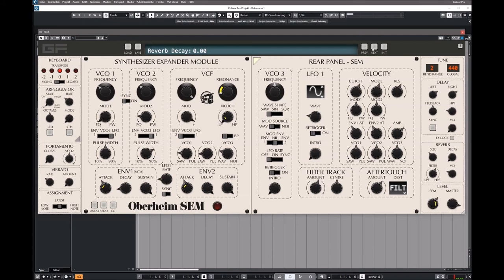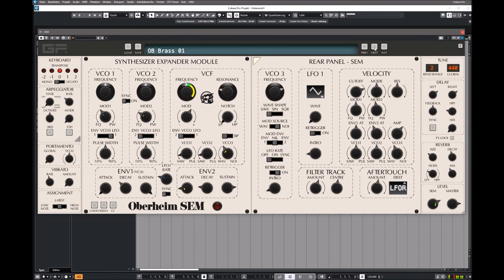GForce | Oberheim SEM | Key Presets (No Talk)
"When we first worked with Tom Oberheim and Marcus Ryle (an Oberheim engineer during the 80s) to create the GForce Oberheim OB-E® v2, they felt that there were no software emulations of the SEM that accurately recreated the sound and the ethos of the original monophonic SEM. We decided to change that, and under the close guidance of Tom and Marcus, we developed the GForce Oberheim SEM to ensure an experience that is truly authentic to the original instrument."

Centered around two VCOs with Pulse and Sawtooth waveforms, two ADS Envelope Generators, one LFO, and a magical, legendary Multi-Mode Filter, the SEM sound is more than the sum of its parts. In the GForce Oberheim SEM, every section of the synth has been painstakingly emulated to ensure sonic authenticity.

We’ve even modelled the authentic analog inaccuracies of the original SEM, blurring the lines between analog character and digital precision. All this makes the GForce Oberheim SEM the most authentic emulation of the SEM sound available.

Oberheim SEM – key features
* Most authentic monophonic SEM experience and sound - small package, big sound!
* The most playable SEM, full of character, and augmented with a 3rd VCO
* 400+ factory Patches designed to fit in a mix, all tagged and categorised
* Librarian for easy access to the presets (Arrow Keys Navigation)
* Arpegiator, Sequencer, Analog style Delay, Reverb
* Undo/Redo, Extend and Flip mode
* SEM presets can be exported to and imported from OB-E
* Extensive Velocity & Aftertouch modulation

Compatibility
Mac: Standalone Application, AudioUnit, AAX, VST and VST3
PC: Standalone Application, AAX, VST and VST3

About GForce Software Ltd.
Specialising in vintage synthesizer modelling, GForce Software offer a range of products with the most authentic sonic and musical quality in the virtual arena. Our mission is to inspire composers and producers by providing well crafted instruments and sounds; and to nurture those aspiring to learn and grow during their musical journey.

(£49.99 + VAT with an intro price of £29.99 + VAT)